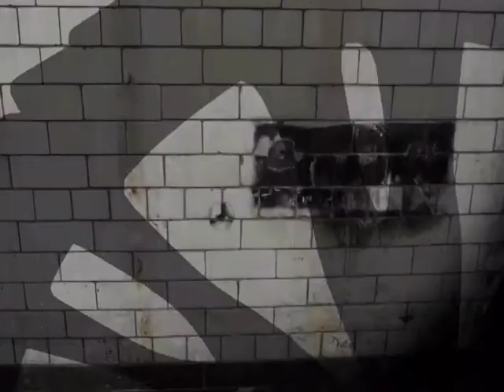Politic Triptych 2) Guilt Trip - Animated Film (© Peter Griffin)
Politic Triptych is an animated audio/visual work consisting of three parts, Something Strange, Guilt Trip, and Species. Each part creates a different hyperreal landscape, using political sounds and images as elements of its construction.

The animation was created in Lightwave, with post-production done in After Effects. The sound (originally in 5.1) was created mainly through Pure Data.